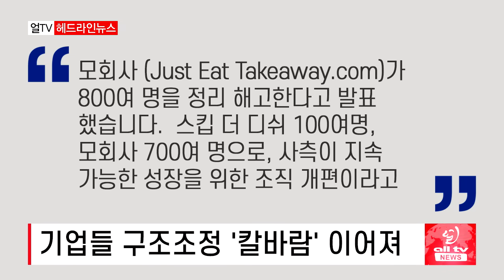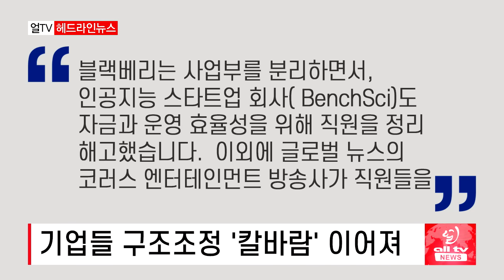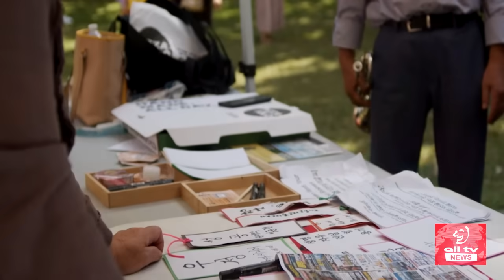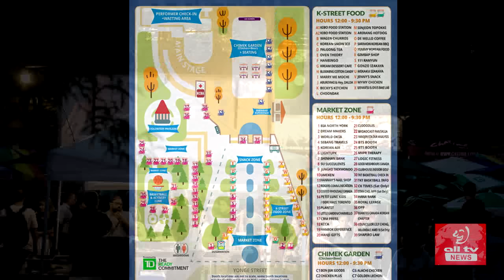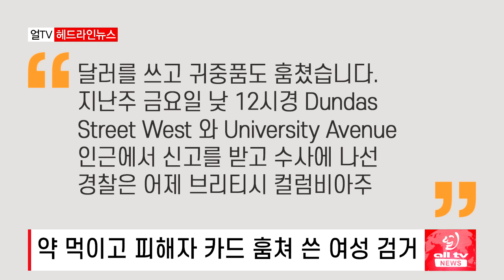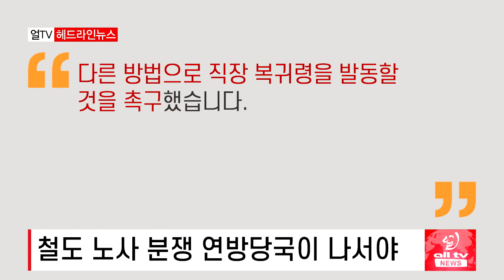기업들 구조조정 '칼바람' 이어져 - 2024년 8월21일 (수)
기업들 구조조정 '칼바람' 이어져
신학기 앞두고 쇼핑이 걱정이라면
토론토한인대축제 이틀 앞으로